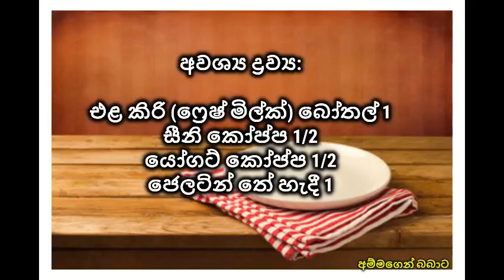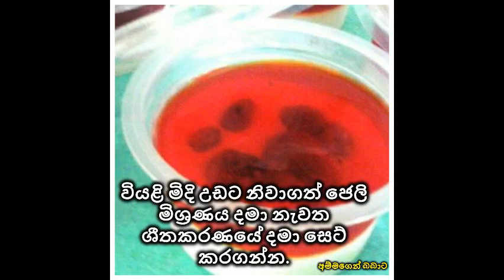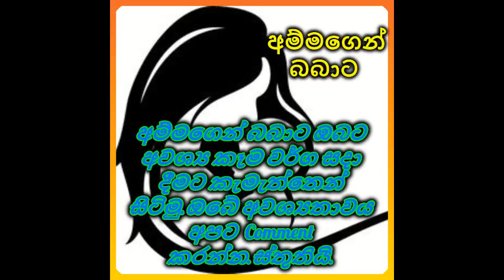Yoghurt (යෝගට්)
අපේ බබාලා ගොඩක් ආසයි නේ යෝග්ට් ජෙලි වගේ කෑම කන්න.අද අපි අපේ පොඩ්ඩෝ ආස යෝගට් ගෙදරදීම හදාගන්නේ කොහොමද බලමු.අපේ පොඩ්ඩෝ ගොඩක් ආස වෙයි අම්මා හදලා දෙන යෝගට් කන්න.මේ අම්මගෙන් බබාට.